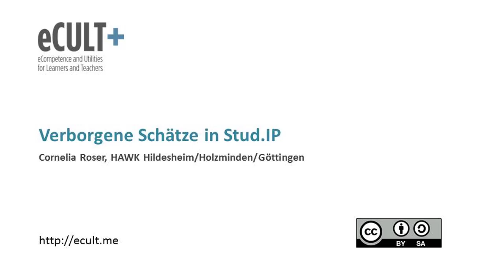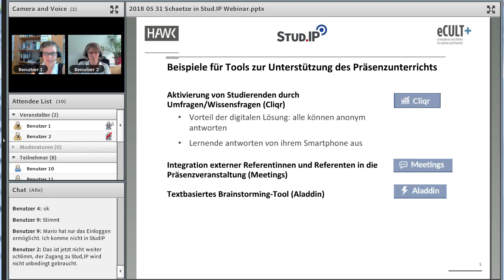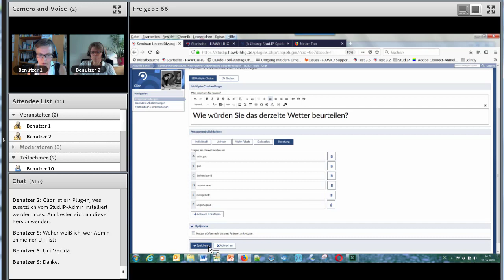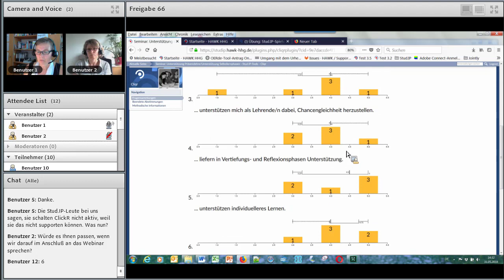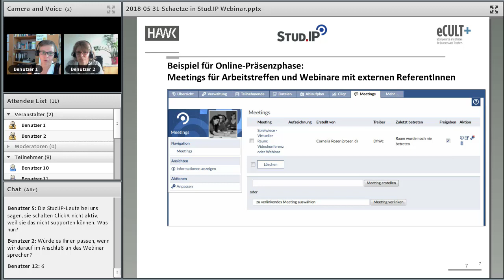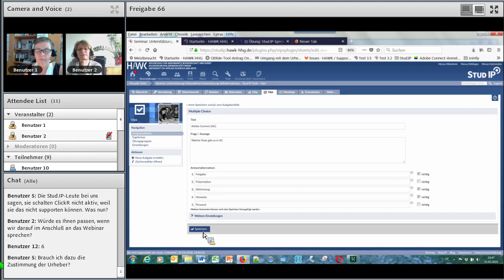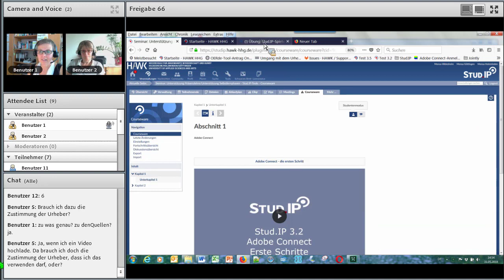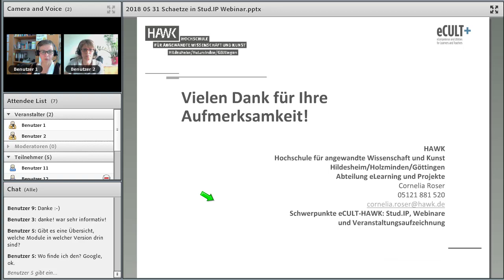Verborgene Schätze in Stud.IP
Kennen Sie die verborgenen Schätze in Stud.IP? Es gibt immer wieder neue Funktionen in Stud.IP zu entdecken, die mit wenigen Schritten die abwechslungsreiche Gestaltung der Lehre unterstützen. Das betrifft sowohl die Gestaltung von Präsenzseminaren also auch die Gestaltung von Selbstlernphasen. Was bieten diese Funktionen und was würde zu Ihrer Lehre passen? Darüber soll dieses Webinar Aufschluss geben.
Referentin: Cornelia Roser, HAWK Hildesheim/Holzminden/Göttingen